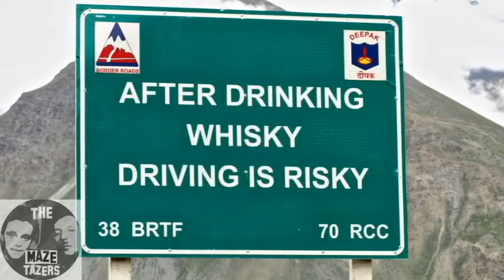Top 10 Funny Street Signs / Funniest Street Signs on the Internet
Funny Street Signs / Strange Signage / Stupid Signs / Terrible Road Signs